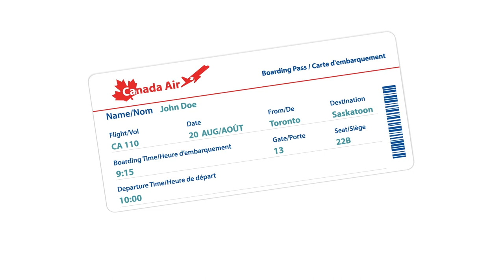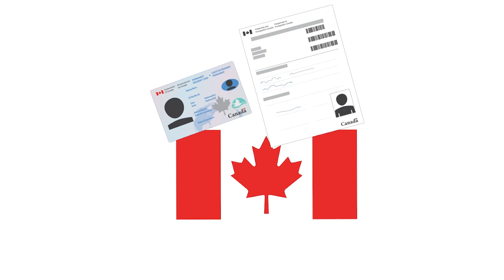Canadian Orientation Abroad (COA) O-Canada Video 2_ Ruáingga/Rohingya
Bidecót mazé Canadar peecan

O-Canada Video 2 – Travel to Canada (Ruáingga/Rohingya)
O-Canada Vidéo 2 – Le voyage à destination du Canada (Ruáingga/Rohingya)
O-Canada Dui nombór vidu- Canadat sofór gora